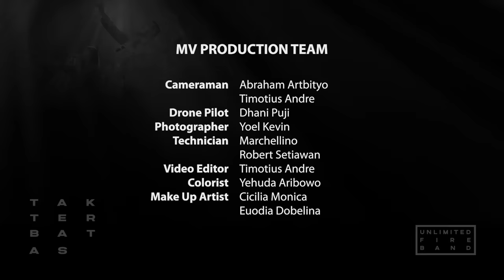Unlimited Fire Band - TAK TERBATAS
Tuhan kita adalah Tuhan yang tidak pernah menyerah untuk mengubahkan hidup kita dan menjadikan kita alat kemuliaan-Nya, from mess to masterpiece! Apapun kondisimu saat ini bahkan di titik terendah dalam hidupmu, DIA selalu punya cara untuk mengangkat dan memulihkan hidupmu kembali.

Percayalah Keterbatasanmu tidak membatasi Tuhan bekerja dalam hidupmu. Bagian kita adalah tidak menutup kesempatan dan membatasi diri dengan apa yang Dia bisa lakukan tak terbatas dalam hidupmu.  Ayub 42:2 TB, ”Aku tahu, bahwa Engkau sanggup melakukan segala sesuatu, dan tidak ada rencana-Mu yang gagal.

Tak Terbatas
Composer:   Samuel Anton Sidharta & Zefanya Anendya Putra Martienda
Music lyrics:  Samuel Anton Sidharta, Zefanya Anendya Putra Martienda,  Mc. Allen Ellya Euanggelion Putra Katuuk

Kukagumi cara-Mu mencintaiku
Kau ada di cerita proses hidupku
Di titik terendahku Kau hadir tuk mengangkatku
Ku tahu Kau tak menyerah akan hidupku

Chorus:
Tak terbatas kuasa-Mu
Tak Terduga cara-Mu
Kau yang kuandalkan
Disetiap langkah hidupku

Tak terbatas Kasih-Mu
Tak terduga jalan-Mu
Kau yang kupercaya
Di s’gala musim hidupku

Bridge:
Cara-Mu mengangkatku
Cara-Mu  mengubah hatiku
Cara-Mu  menuntunku
Tak terbatas didalam hidupku

Theme song of Unlimited Fire "Unstoppable God" Conference 2022